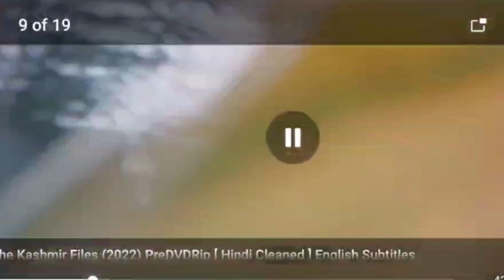The Kasmir Files का यह Seen हो रहा है पूरे भारत में तेजी से Viral | देखकर खून खोल जाएगा हिन्दुओं का।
32 years later, the emotions & the pain remain the same. Witness the brutally honest story of the Kashmir Genocide.
yis video me aapko kasmir fiels film ka aak chhota sa  part dikhaya gaya ha joki 1990 ke doran  kashmir me hua tha yah ak chhota sa video ha agli video  me aapko yiska agla part milagaa dostoo. aap log yis video ko dekha aur comment box me batayyaa ki aapko yiska agla part chahiyee ki nahi. yah video me kashmir ki sachaai ko puri tarah se ugagar karti ha joki yis video me dekhyaya gaya ha खून खोल जाएगा हिन्दुओं का।
The Kashmir Fiels | Explain in Hindi | yin sabhi kalakaar ne film me apna roll achi tarah se nivaya ha jasa ki kashmir mr hua tha
Anupan Kher | Mithun Chakraborty | Puneet Issar| Bhasha,Pallavi | 11March 2022 | Vivek Agnihotri| |Superhit Bollywood Movie | Fatima Sana Shaikh | Superhit Hindi Bollywood Movie | 2022 ki superhit movie
A heart-wrenching tale that captures the pain, suffering, and struggle of the Kashmiri Pandit community in 1990 and leads Krishna, a young college student, to set out on a quest to uncover the truth.
Directed & Written by Vivek Ranjan Agnihotri
Produced by Tej Narayan Agrawal, Abhishek Agarwal, Pallavi Joshi & Vivek Ranjan Agnihotri
Co-produced by Jaya Prakash Rao Dhote,  Mayank Singhania
Kya kashmiri panditon ko 32 saal baad milega insaaf?
Catch a glimpse of the 2nd trailer of TheKashmirFiles.
Movie releasing on 11th March.